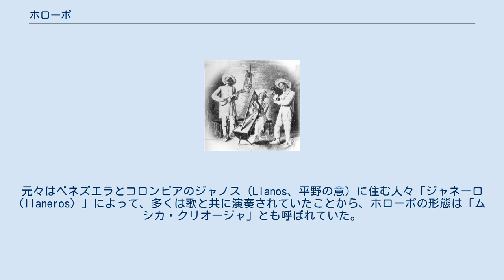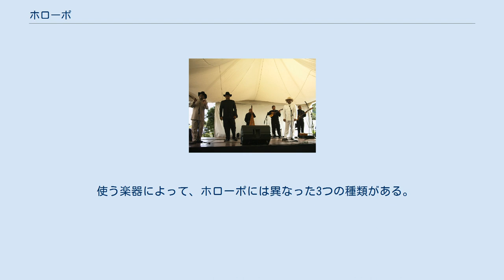ホローポ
ベネズエラのホローポ。
エロイ・パラシオ画（1912年） ホローポ (Joropo) は、ワルツに似たリズムと、アフリカやヨーロッパに影響されたダンスで構成される音楽の形態で、ベネズエラからコロンビアにかけて広がるリャノ地方が発祥。
特にその典型的な音楽またはムシカ・クリオージャ（クレオール音楽）で、ホローポはベネズエラを代表する伝統音楽のジャンルであるとともに、コロンビアにおいても伝統音楽のレパートリーの一部を構成している。
また、ホローポは最も一般的な「民族のリズム」でもあり、ホローポの歌である有名な楽曲「アルマ・ジャネーラ (Alma Llanera) 」は、ベネズエラにおいて非公式な国歌と考えられてもいる。
 当初、スペイン語でホローポは「パーティ」の意味として定義されていたが、現在ではこの種類の音楽やダンスの形態を意味するようになった。
これは1700年代に野外の労働者が、当時パーティやダンスの意味で使用されていた「ファンダンゴ」という言葉を使わず、このホローポという言葉を使い始めたためであるという。
ファンダンゴはスペインの言葉で、一般的なフラメンコ等のダンスや歌を指す場合に使用されている。
一方現在もホローポという言葉は受け入れられ、手足の動きやワルツで踊る音楽やダンスを表す際に使用されているのである。
 ベネズエラ、カラカスでのホローポの演奏。
 ホローポにおけるダンスは、まず2人1組で互いにきつく抱き合いながらワルツを踊る。
その後互いに向き合い、床を這うようにして前後に小さくステップを行う。
最後に、お互いの腕をつかみ、男性側がリズムに合わせて足をふみならす一方、女性は這うようなステップを行う、というものである。
 ホローポはアルパ・ジャネーラ（中型のハープ）、弦楽器のバンドーラとクアトロ、マラカスを使用して演奏され、ヘミオラまたは4分の3拍子と8分の6拍子を交互に利用するなどの、様々なポリリズム・パターンを用いる。
元々はベネズエラとコロンビアのジャノス（Llanos、平野の意）に住む人々「ジャネーロ (llaneros) 」によって、多くは歌と共に演奏されていたことから、ホローポの形態は「ムシカ・クリオージャ」とも呼ばれていた。
歌い手とハープまたはバンドーラの奏者は主旋律を奏で、一方でクアトロは伴奏を弾いて、特徴的なリズムと鋭い打楽器的な効果を生み出す。
これらクアトロとバンドーラは、スペインのギターが由来の4絃楽器である。
また、演奏に唯一使用される打楽器はマラカスである。
その他、ホローポという言葉は音楽ジャンルやダンスの名称を表すほかにも、「演奏」そのものやイベント、または演奏の時を指す場合がある。
 現代において、ホローポの演奏に上記の楽器以外のものも加えられるようになり、ギターやフルート、クラリネット、ピアノ等がその例であるが、完全な交響楽団もアレンジしたホローポを演奏することがある。
1950年代以来、ベネズエラの作曲家アルデマーロ・ロメロは、数あるホローポの管弦楽的な編曲を率先して行ってきた人物であり、楽曲は因習的な演奏であるにもかかわらず、他のベネズエラの音楽ジャンルの中でも目立って世界中の観客を楽しませてきている。
興味深いことに、管弦楽団がホローポを演奏する際には、クアトロも含まれることがよくある。
 ヨーロッパ音楽や土着のベネズエラの人々から「マラカス」と呼ばれる楽器、更にはかつてアフリカから奴隷として連れてこられた人々独自の旋律と、これら3つの異なった文化の影響を受けていることから、ホローポはベネズエラ人を表していると考えられている。
 使う楽器によって、ホローポには異なった3つの種類がある。
名称と使用する楽器は以下の通り。